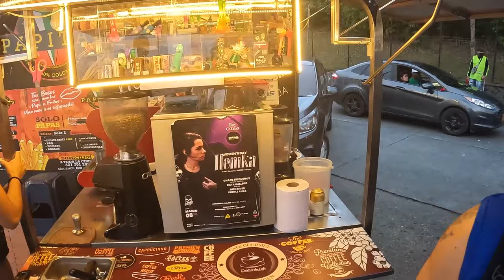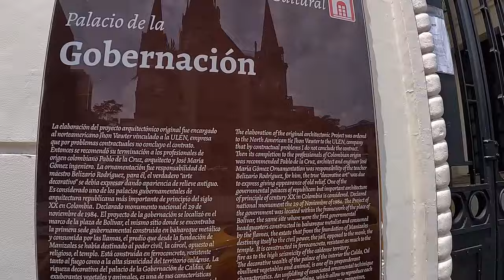THE BEAUTIFUL VIEWS OF PAISALAND (MANIZALES, COLOMBIA)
WELCOME TO THE ARMYGUY TRAVELS ARMY:

Manizales is a city in the mountainous coffee-growing region of western Colombia. It’s known for its cultural events, steep streets and views of the nearby Nevado del Ruiz volcano. Central Bolívar Square has a man-condor sculpture honoring revolutionary leader Simón Bolívar. The city's neo-Gothic Cathedral Basilica of Our Lady of the Rosary has a rooftop viewpoint. The neo-colonial Governor’s Palace is nearby.